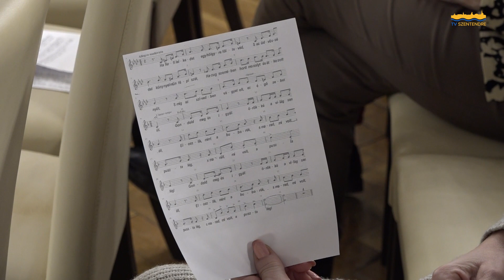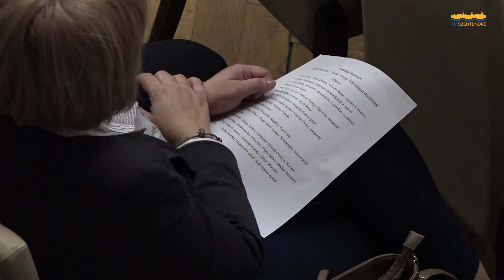Farsang alkalmából lépett színpadra a Musica Beata Vegyeskar / Szentendre MA / 2023. 02. 09.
Koncert – farsang alkalmából lépett színpadra a Musica Beata Vegyeskar